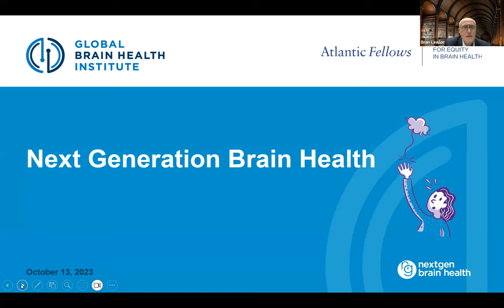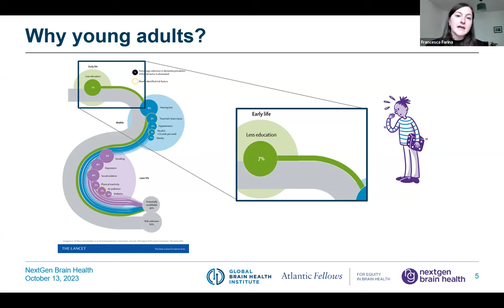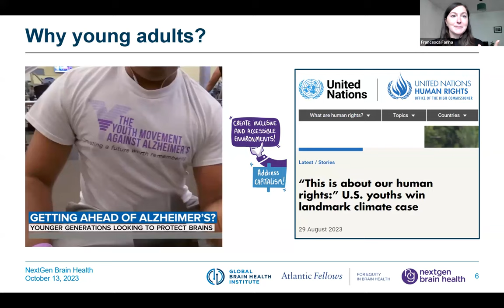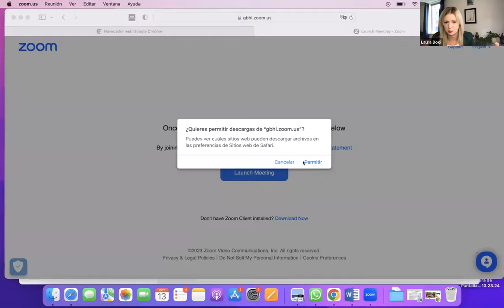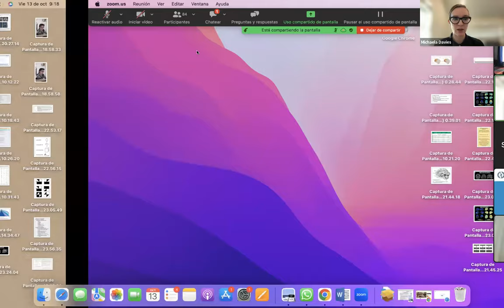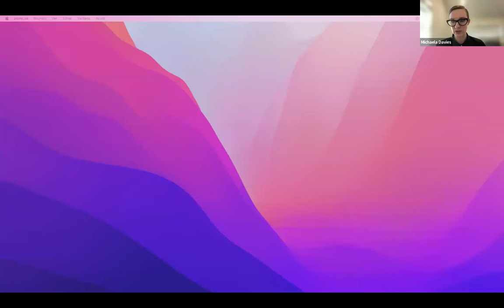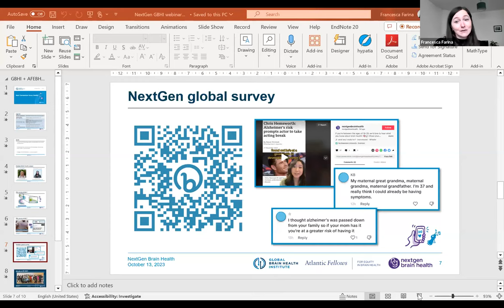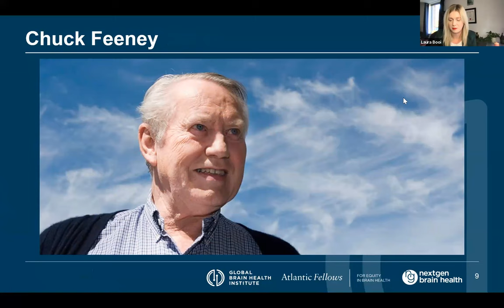Next Generation Brain Health and Dementia Prevention in Young Adults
Dementia risk reduction research has focused almost exclusively on early life (younger than 18 years) and later life (40+ years), leaving young adulthood empirically neglected. Young adults (18-39 years) have massive potential to protect and maintain their brain health and reduce risk of dementia across the adult lifespan. This international online symposium led by Global Atlantic Fellows for Equity in Brain Health Laura Booi and Francesca Farina, joined by additional speakers, explores young adults’ conceptualizations of brain health, their exposure to individual- and systems-level risk factors, and strategies to engage younger generations in dementia prevention. Data from the NextGen brain health research programme - the first study focusing on brain health in young adults - is presented, alongside a panel discussion.

Goals
- Understand how young adults conceptualize brain health and dementia
- Understand the current state of knowledge surrounding brain health in young adults.
- Engage with the NextGen research programme, the first international study focusing on brain health in young adults

Speakers
- Laura Booi, Atlantic Fellow for Equity in Brain Health, Global Brain Health Institute (GBHI); Senior Research Fellow, Centre for Dementia Research, Leeds Beckett University
- Maritza Pintado-Caipa, Atlantic Fellow for Equity in Brain Health (GBHI); Neurologist at Instituto Peruano de Neurosciencias and Independent Investigator
- Michaela Davies, Lived Experience Representative
- Francesca Farina, Atlantic Fellow for Equity in Brain Health, GBHI; Research Assistant Professor, Feinberg School of Medicine, Northwestern University
- Anna Dé, Head of Stakeholder Engagement, Women’s Brain Project
- Brian Lawlor, Site Director, GBHI - Trinity College Dublin and Executive Committee, GBHI; Professor of Old Age Psychiatry, Trinity College Dublin
- Simon Long, Editor-at-Large, The Economist

With moderating by Laura Booi and Francesca Farina